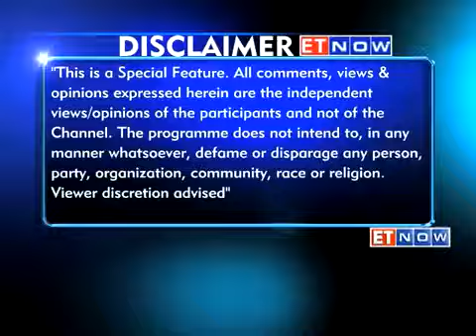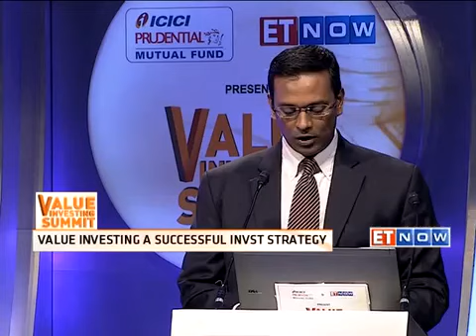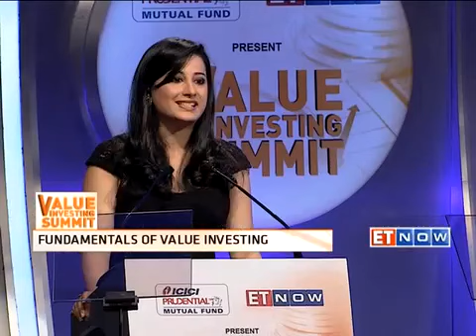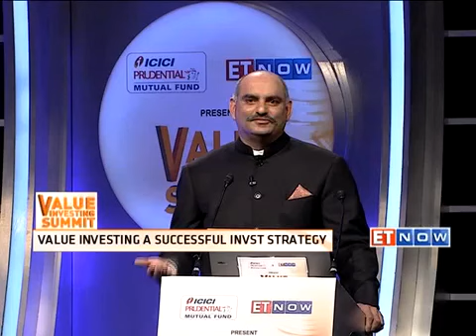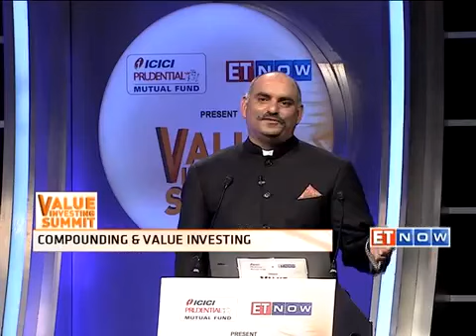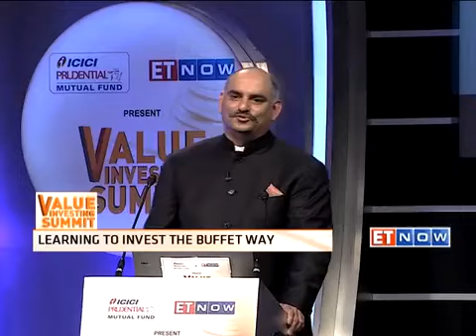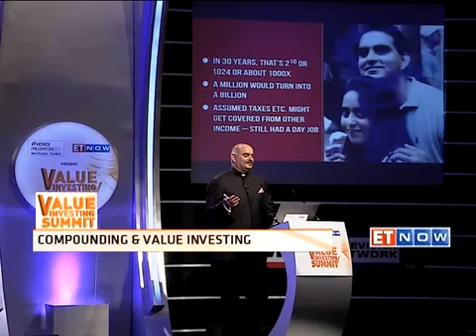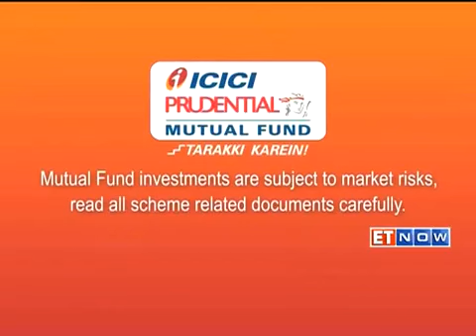ICICI Prudential AMC & ET Now present the ‘Value Investing Summit’ – Episode 1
With most stocks rising in a growing economy, ET NOW, India’s No.1 Business news channel lights up the road to value investing in partnership with ICICI Prudential Asset Management Company Ltd. The Value Investing summit held at The Ballroom, Hotel Palladium, Mumbai on 30th December 2014.
Mr. Nimesh Shah and Mr. S. Naren of ICICI Prudential AMC, who are known to be believers of value investing, will be striking constructive dialogues on the investing path to building long-term wealth creation.
 The summit will witness a power-packed line-up that includes Mr. Mohnish Pabrai, an Indian-American businessman, investor and philanthropist and author of the acclaimed book ‘Dhando Investor’ and Mr. Sanjoy Bhattacharya, India's renowned value picker. Mr. Nikunj Dalmia, ET NOW’s seasoned markets anchor will be moderating the sessions.
Nimesh Shah, MD & CEO, ICICI Prudential AMC said, “Globally, Value investing is one of the preferred investment themes but in India, it contributes to merely 5-6% of the total assets. Despite the perception that India is a growth market, value investing has a good chance of working here. This summit is a platform for us to showcase how Value investing is a suitable way for investing over the long-term and how it can work well in a growth market like India.”
 R. Sridharan, Managing Editor, ET NOW said
“We are excited about this Value Investing Summit in association with ICICI Prudential AMC . ET NOW is a strong believer in creating strong fundamental - led wealth creation for its viewers and this endeavour aims to create value investors out of every regular investor. We have brought together some of the best names, who will provide, a day full of strategic insights and breakthrough solutions in value investing.”